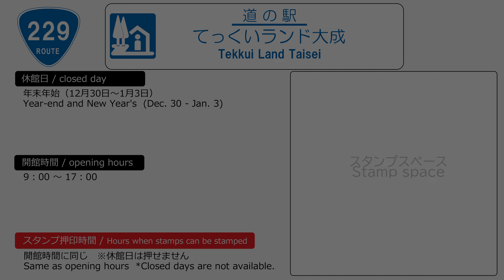「北海道ドライブ」#106 「道の駅 よってけ！島牧」から「道の駅 てっくいランド大成」までを走る「北海道 道の駅スタンプラリー127箇所を巡る旅」GoProTimeWarp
#106 「道の駅 よってけ！島牧」を出発し、「道の駅 てっくいランド大成」まで走行した際のGoProTimeWarp車載動画です。
途中から海沿いを走行しているため少し遠回りをしています。
雨が降って見え辛い所がありますがご了承ください。

ご視聴頂いた方が旅行の参考や、旅行・ドライブ・ツーリング等で見た景色や記憶を思い出すきっかけになれば幸いです。

行程
「道の駅 よってけ！島牧」→「道の駅 てっくいランド大成」
撮影
2021年8月上旬

"Hokkaido Drive" From Roadside Rest Area "Yotteke! Shimamaki" to Roadside Rest Area "Tekkui Land Taisei". "Hokkaido Roadside Rest Area Stamp Rally 127 locations" GoProTimeWarp

We hope it will be a good reference for your trip, or a chance to remember the scenery and memories you saw on your trip, drive, or touring.
road map
Roadside Rest Area "Yotteke! Shimamaki" → Roadside Rest Area "Tekkui Land Taisei"
Shooting
Early August 2021